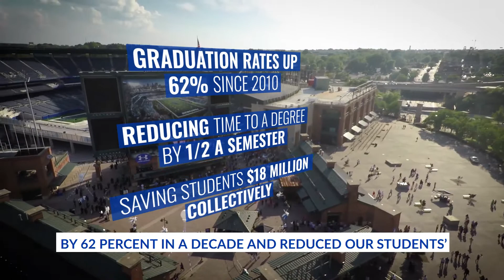Georgia State University Points of Distinction 2020